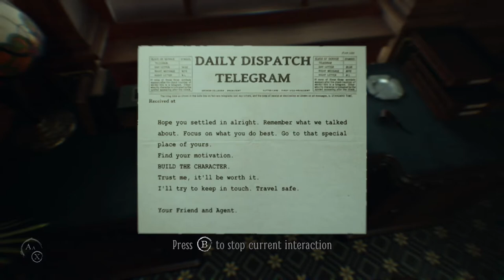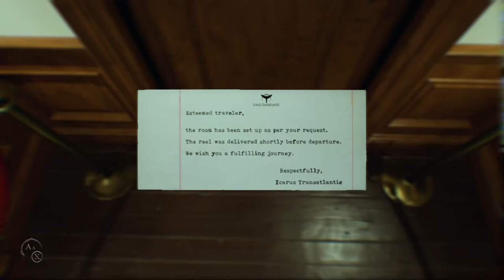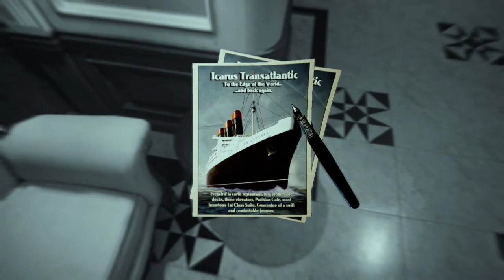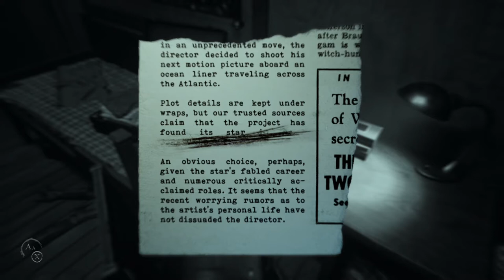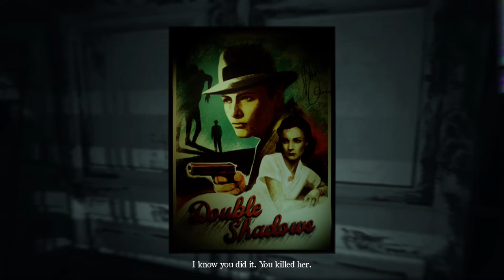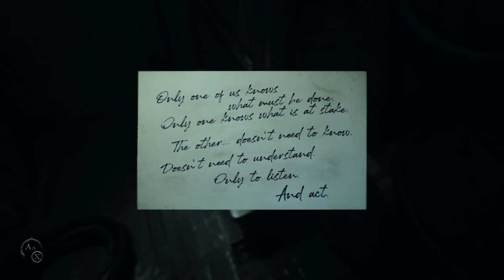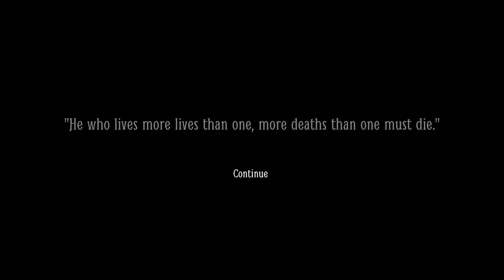Going slightly mad in Layers of Fear 2